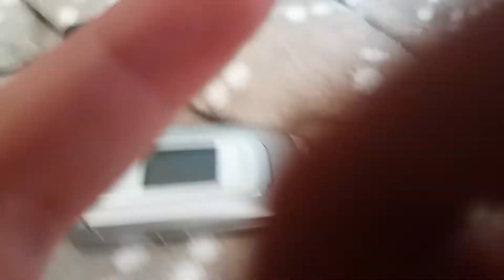Recenzia ładowarki firmy nokia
Telefon przesdstawiony to nokia 6131.